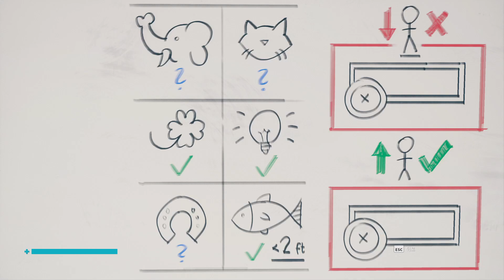행운 및 확률 부서 장식 컨트롤